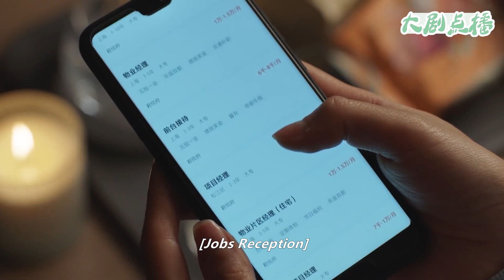小三天真以為丈夫會為她離婚，結果看到他和妻子恩愛一幕，清醒了！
【歡迎訂閲】大劇點播
▶愛就瘋狂： is not blind】
▶婚姻保衛戰： 【The Perfect Couple】
▶落难千金追爱记： 【Rebirth of Shopping Addict】
▶律師養成記： 【The Best Partner】
▶潔癖總裁&單親媽媽： 【The Gravity of A Rainbow】
SSEY 34